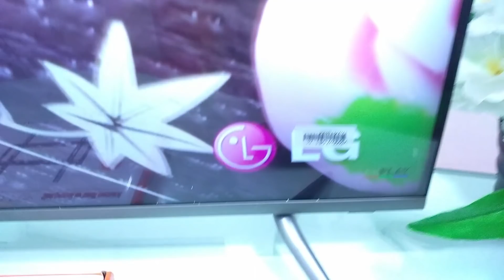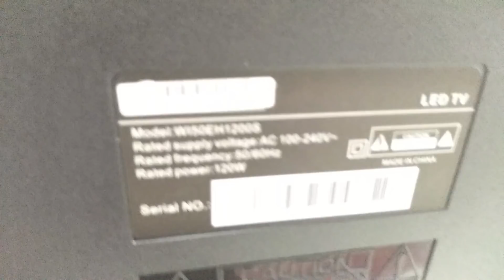Review Best 50"-inch 4K Ultra Slim Border-less Android 3D TV ।। কম খরচে 4K টিভি ।। Mehedi 360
Best 4K Smart Tv 2019 in Bangladesh ।। Ultra Slim Borderless 4K Android Television 2019 ।। কম খরচে স্মার্ট ও ৪কে টিভি । ২ বছরের পার্টস ও প্যানেল রিপ্লেস্মেন্ট ওয়ারেন্টি ।। আমার দেখা সব চেয়ে সুন্দর মডেলের টিভি ।। View One 50 inch4K Led Tv Review Bangla 2019 ।। Most Update Best Quality Smart TV ।। Mehedi 360

Wall Mount - Free
2 Years Replacement Warranty
10 Years Service Warranty
★বিস্তারিত ও অনলাইন অর্ডার - 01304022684 & 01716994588
★বাংলাদেশের যেকোনো প্রান্তে ডেলিভারি সুবিধা।
Address :
Makret Name :Alpona Plaza ,2nd Floor ,315,316 No Shop
Mehedi 360 Tv ,
টিভির নতুন অফার ,
টিভি মেলা ,
ঈদ অফার ,